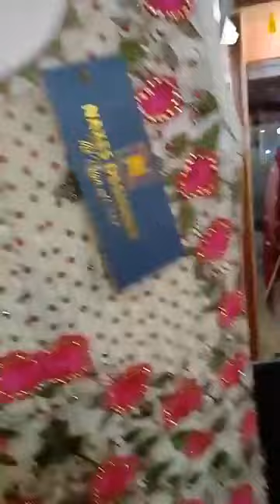BEAUTIFUL CLOTHS COLLECTION